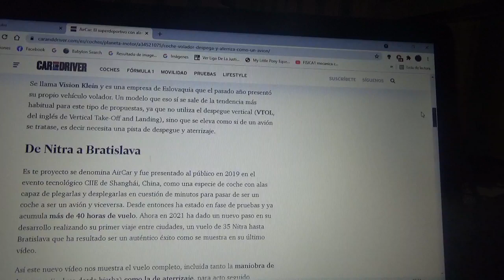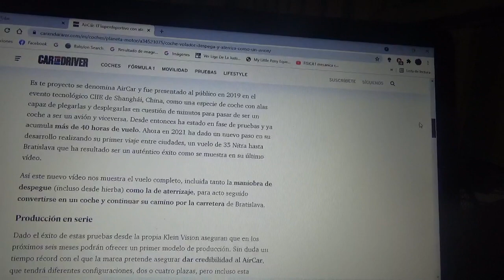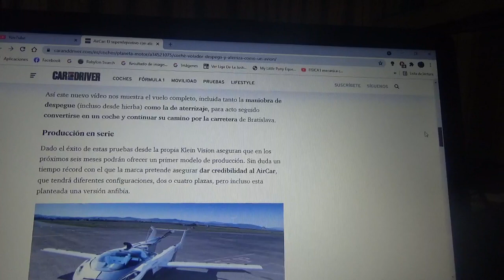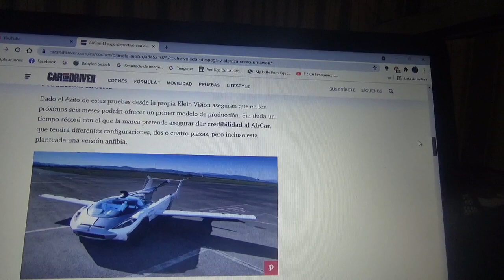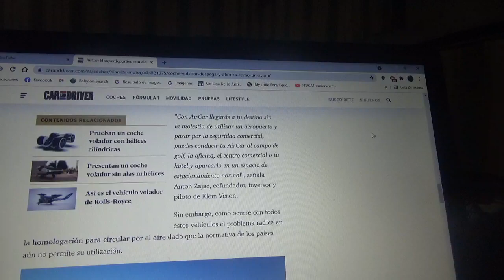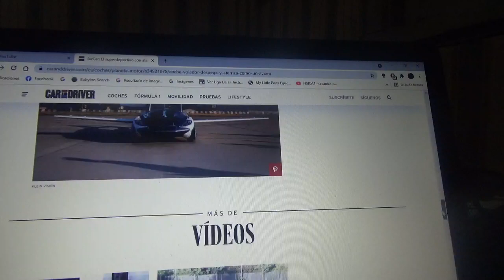KleinVision AirCar nueva información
Aquí les menciono nuevamente el coche superdeportivo volador de esta empresa de Eslovaquia que ya acumuló más de 40 horas de vuelo y que se puede utilizar tanto en rutas como en el cielo